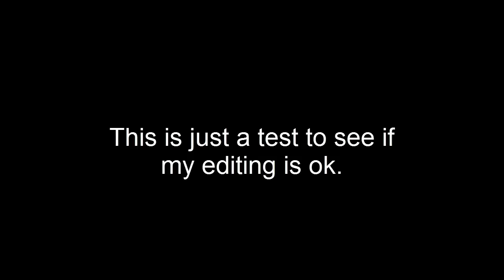TF2: Denying the Spy (Heavy Pub Frag)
Not really an interesting frag. A shitty one i supposed